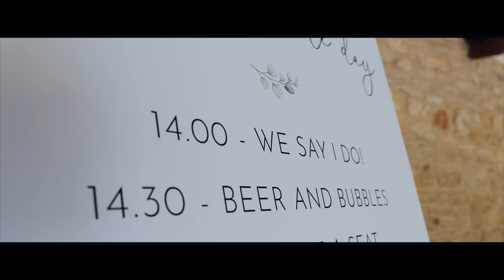Alice & Tom – Filmed At The Kingscote Barn, Binley Farm, Kingscote, Tetbury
This was my first visit to Kingscote Barn, with all of the credit going to the newlyweds Alice & Tom who invited me to film their special day to which I am truly grateful!  What an introduction it was too, the sun had its hat on, the venue and its surroundings were stunning, and everyone was relaxed and jovial .  From today onwards Tom and Alice can return back to Saturday the 10th of June 2023 at any time by just clicking a button, it’s as simple as that!